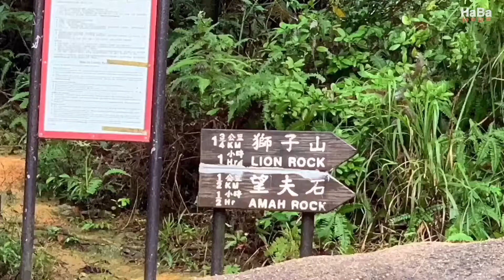【獅子山下】 2小時遠足觀景• 歡笑多於唏噓 ｜【Lion Rock 】Easy Hiking from Hung Mui Kuk Nature Trail • Best panorama view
Lion Rock is a well-known mountain in Hong Kong with an elevation of 495 meters. Viewed from a distance, it resembles a lion sitting regally with its head facing west, as if to guard Hong Kong. We started our hiking from Hung Mui Kuk Nature Trail and has taken less than two hours to reach the Lion Rock peak.
The Lion Rock is also an inspiration of a classic Cantopop song "Beneath the Lion Rock" which contains the lyrics:
In life there is joy
and often tears are inevitable
If we as one can meet beneath the Lion Rock
there will be more smiles than sobs

獅子山是香港名山，因外表似獅子而得名，並含有保衛香港的象徵。其山峰海拔495米，以「紅梅谷自然教育徑」作起點，約兩小時到達山頂。在香港自七十年代起，有一首家傳戶曉的廣東歌也以「獅子山下」為名，歌頌香港人勤奮不屈的精神。歌詞這樣唱：
「人生中有歡喜
難免亦常有淚
我哋大家 在獅子山下相遇上
總算是歡笑多於唏噓」